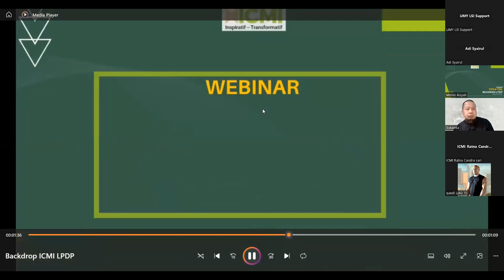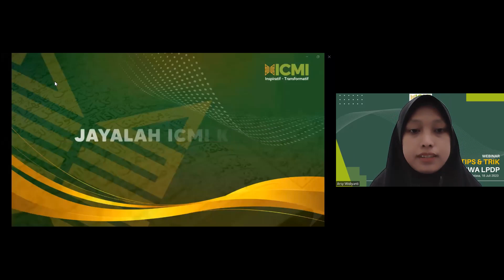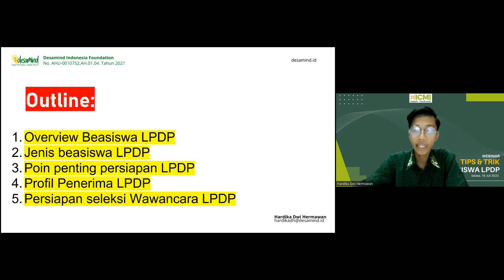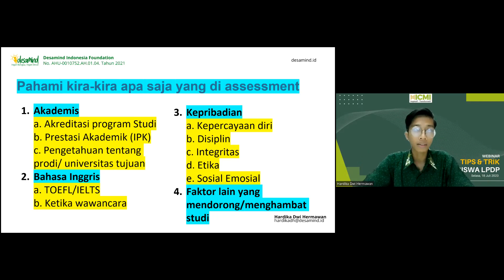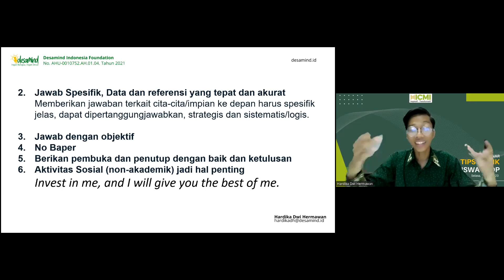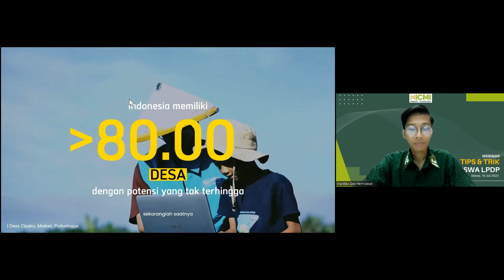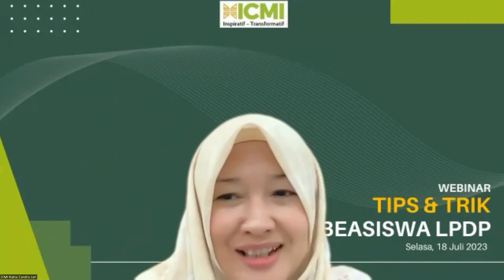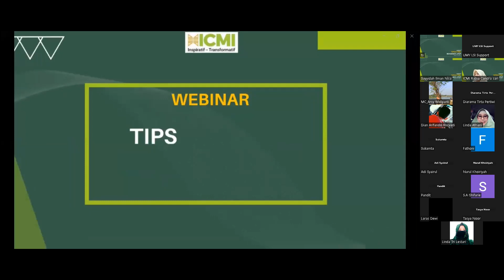Webinar Online Tips dan Trik Beasiswa LPDP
Halo, pejuang Beasiswa LPDP
Ikatan Cendekiawan Muslim se-Indonesia (ICMI) proudly present:
Opening Speech
Prof. Dr. Ir. Sukamta, S.T., M.T., IPM
- Wakil Rektor 1 Bidang Akademik, UMY
- Ketua Bidang Pendidikan, Pengembangan Teknologi & Ilmu ICMI Yogyakarta

Pembicara
1. Prof. Mahfud Sholihin, Ph.D., Ak., CA
-Guru Besar Akuntansi FEB UGM
-Ketua ICMI DIY

2. Hardika Dwi H., S.Pd., M.Sc.ITE
- Awardee LPDP 2019 The University of Hongkong
- Founder & President Director Desamind Indonesia Foundation